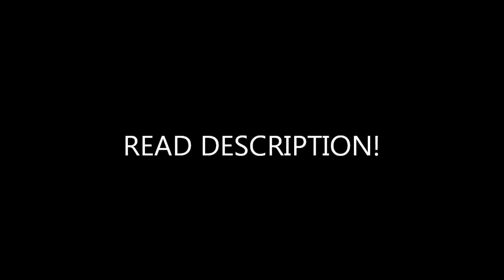Building Runescape Project - Port Sarim tour